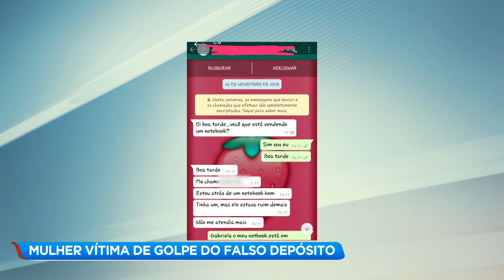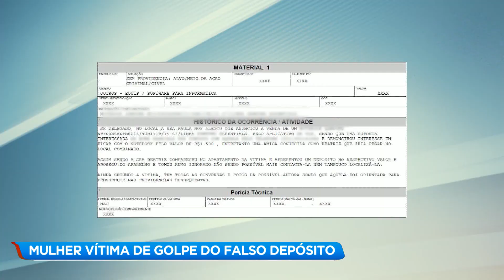Moradora de Betim é vítima de golpe em venda pela internet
Uma mulher caiu no golpe do falso depósito em Betim, na região metropolitana de Belo Horizonte. Ela vendeu um computador pela internet e entregou para uma pessoa que apresentou o comprovante do pagamento, mas o envelope depositado no banco estava vazio.